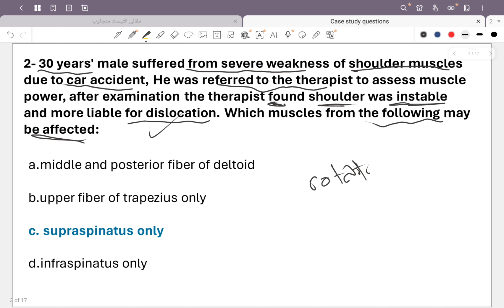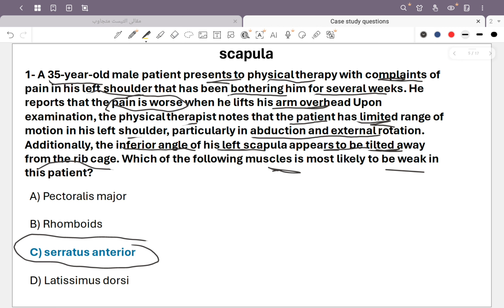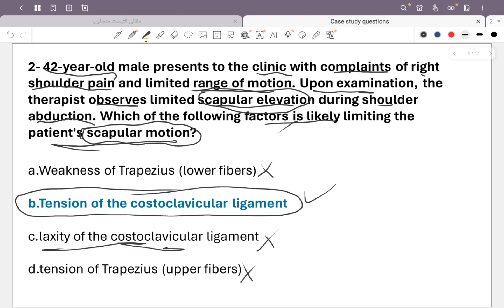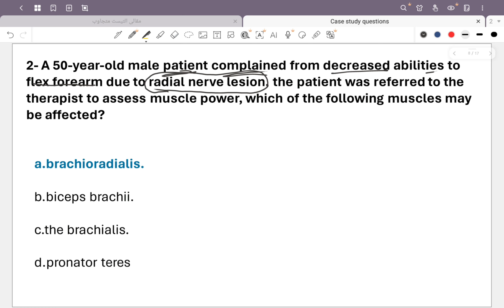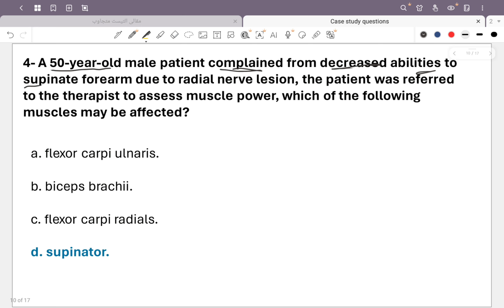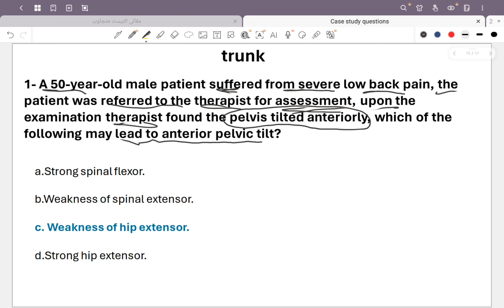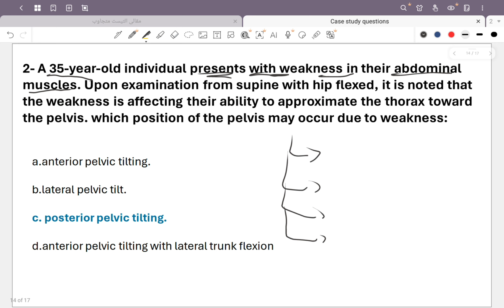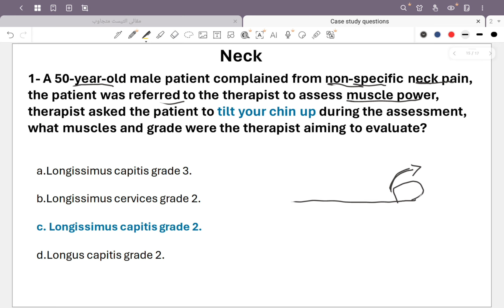case study questions by Dr\ Mahmoud | MMT